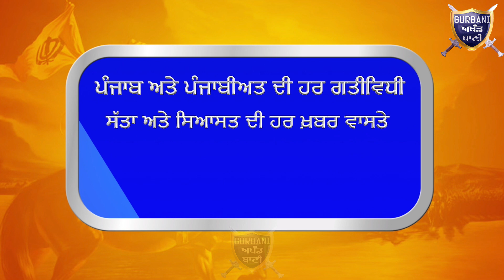ਇਕ ਪਾਸੇ ਧਾਰਮਿਕ ਅਸਥਾਨ ਤੇ ਦੂਜੇ ਪਾਸੇ ਸ਼ਰਾਬ ਦਾ ਠੇਕਾ ਦੱਸੋ ਵਿਰੋਧ ਕਿਊ ਨਾ ਹੋਵੇ | Gurbani Akhand Bani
Must Watch How Village Girjewal Public Come Together Against The Wine Shop near Bus Stop There Is A religious Place Also Near by.